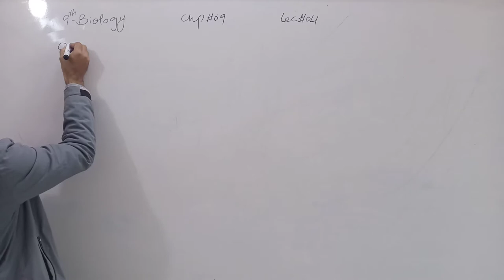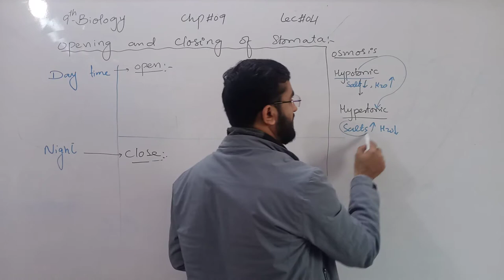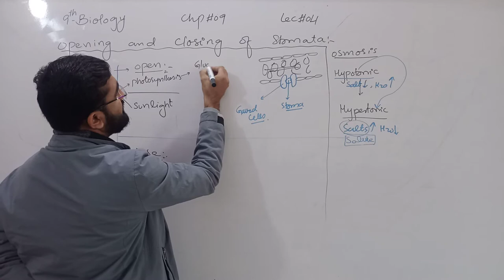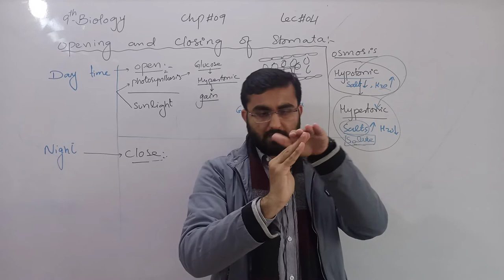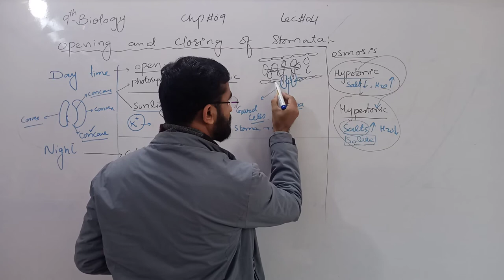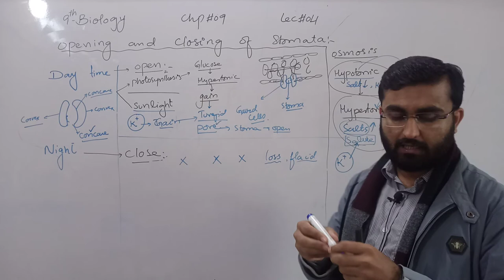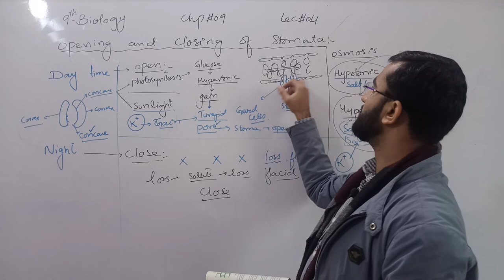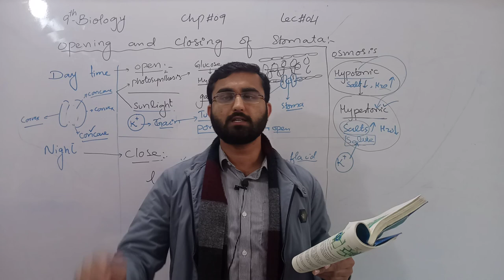Opening and closing of stomata | Chapter 9 | 9th class Biology | Lec. 4